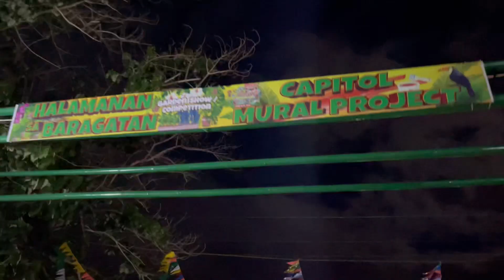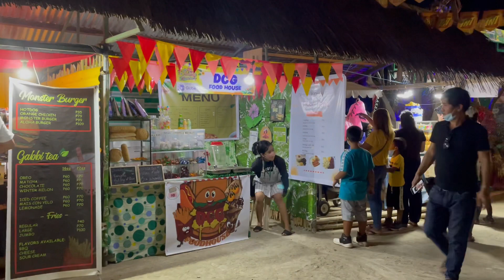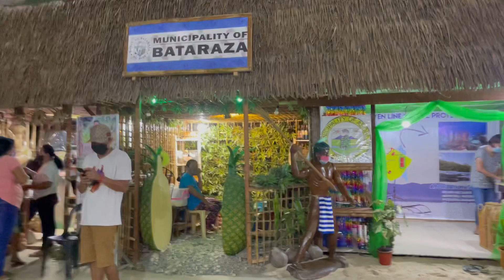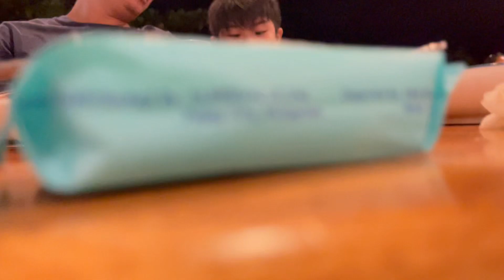Baragatan sa Palawan Festival 2022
Palawan’s famous Baragatan Festival in Palawan finally returns this year, launching this June 10, 2022.
Palawan Baragatan Festival came from the local term bagat, which means “to converge” the Baragatan Festival is a meeting of various cultural groups from around the province, showcasing their unique characteristics, eventful histories, and popular products.